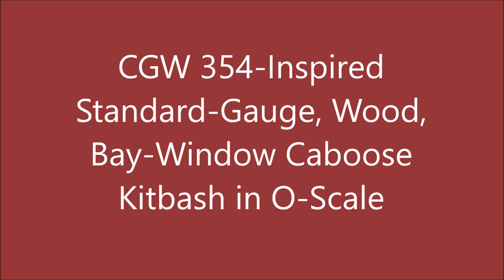O-Scale CGW-Inspired Bay Window Wood Caboose Kitbash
This video documents the creation of an O-Scale Bay Window Caboose inspired by the Chicago Great Western caboose number 354 from an Atlas, O-scale Bobber Caboose